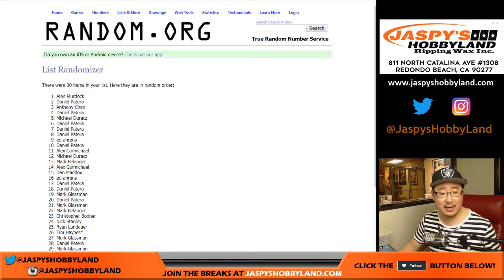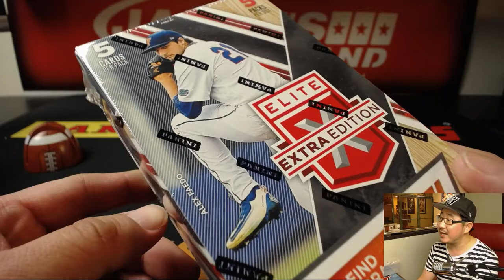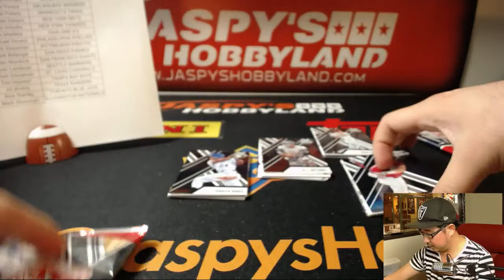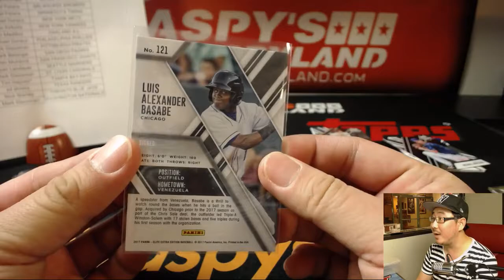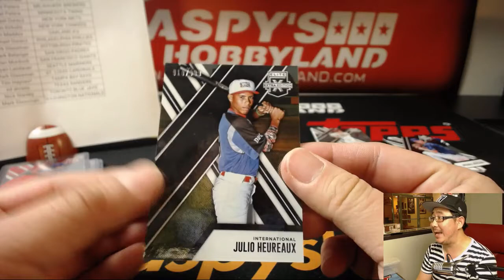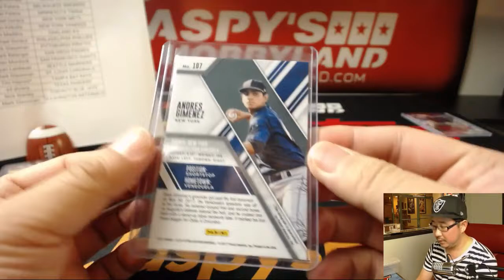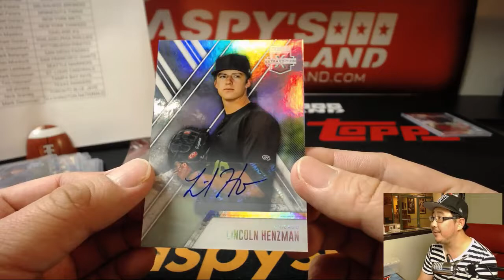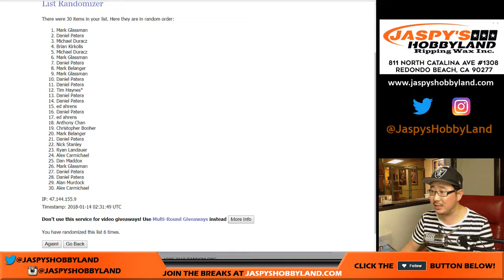Sa, 01/13/18 [1Box RT] #6 - 2017 Panini ELITE EXTRA EDITION Baseball (MLB)